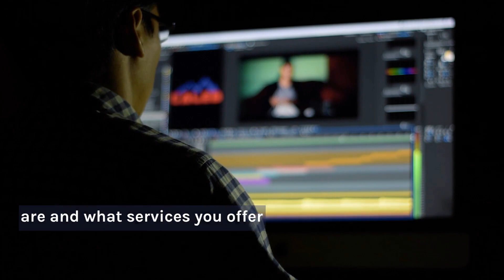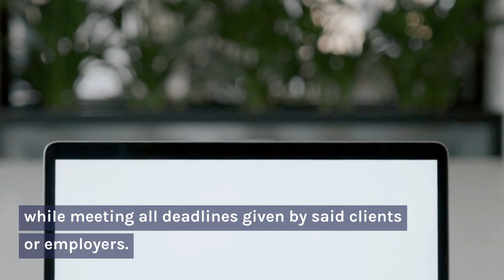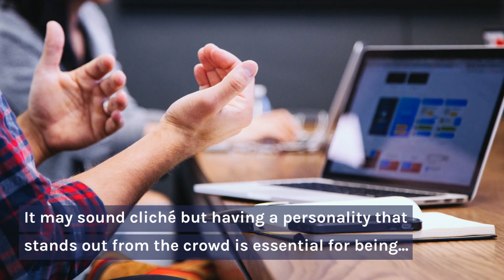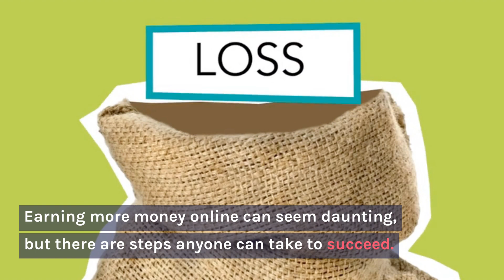Unlocking the Secrets to Success as a Freelancer: Proven Strategies for Building a Thriving Business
Unlocking the Secrets to Becoming a Successful Freelancer
Are you thinking about becoming a freelancer? In this video, we will share proven strategies for building a successful freelance business. From finding clients and setting your rates, to marketing yourself and managing your finances, we'll cover everything you need to know to unlock the secrets of freelancing success. Whether you're just starting out or looking to take your freelance business to the next level, this video has the insights and advice you need to succeed. Don't miss it!